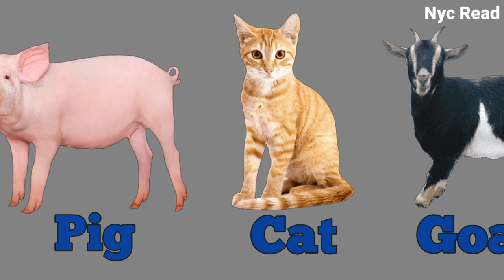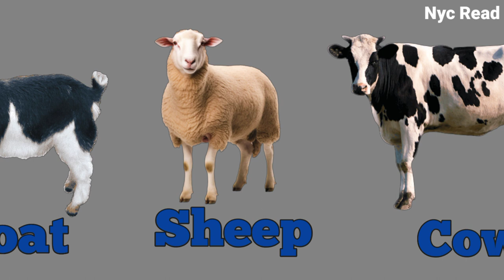Cute Little Animals Photos - Elephant, Cat, Dog, Donkey, Sheep, Ox,...... Animals Photo Video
NYC READ channel is studied to show photos and moment video, wild and domestic animal videos.NYC READ channel is parfect for anyone, You learn many things name here।
                         Thank you so much support me !